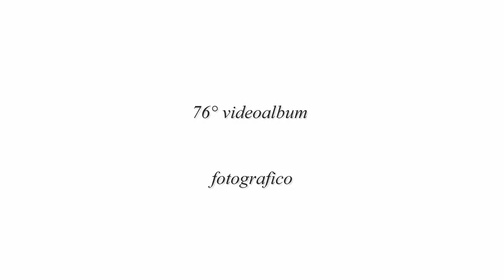76° videoalbum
76º videoalbum fotografico

Meravigliosi attimi, catturati  qua e là, su e giù per la Lombardia.
una BarlafüSada  Maltradainsem in HD
Interamente prodotta e realizzata dai:
BarlafüS Maltrainsem Amici della Fotografia in Lombardia

Fotografie di:
Alberto Locatelli
Alberto Capoferri
Alberto Terrun Giordano
Alessandro Businaro
Alessandro Viganò
Andrea Maggioni
Angelo Favero
Anna Ravizza
Anne Jamieson
Antonella Martinelli
Antonia Bonserio
Augusto Ripamonti
Brian Tosco
Cinzia Bonomi
Claudio Montagner
Di Somma Francesco
Disma Ballabio
Domenico Vailati Canta
Domenico Valsecchi
Donato Forgetta
Eliana Lombardi
Elisa Comi
Ely Mauri
Enrico Carletti
Enrico Gianola
Federico Stefania
Fil Impie
Fiorenzo Visinoni
Francesco Capoferri
Franco Corti
Fransci Mariella
Gaetano Mojoli
Gaia Maggioni
Gian Andrea Monticelli
Giovanni Rovedatti
Giuseppe Pezzoni
Gualtiero Airoldi
Ida Beduschi
Joice Dasilva
Laura Mariani
Leon Batista
Luca Donadoni
Lucia Isella
Luigi Camesasca
Luisella Aliprandi
Manuela Tronconi
Marco Pugliese
Maria Saccon
Maria Desogos
Marienella Bertoglio
Marino Castelli
Mario Magenes
Massimo Galbiati
Maurizio Vegetti
Mauro Limido
Mauro Gigli
Milena Magro
Nicola Milano
Paolo Cattoglio
Paolo Bonfanti
Perani Adriano
Pier Angela Sala Danna
Renato Aldo Ferri
Roberto Sancini
Roberto Tezza
Santuario San Giovanni
Silvano Lamperti
Simonetta Lombardi
Sondra Fumagalli
Stefano Esse
Stefano Gilardi
Toniolo Gianpietro
Valter Enrico
Vincenzo Ruocco
Vitaliano Fausti
Zittino Jean Pierre

Grazie BarlafüS...!!!